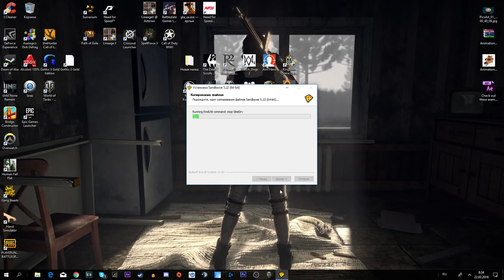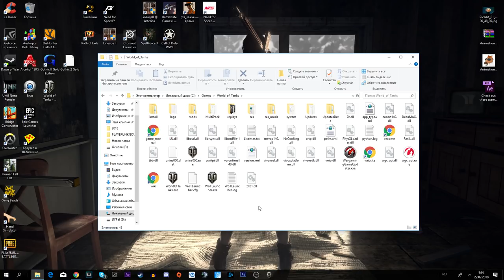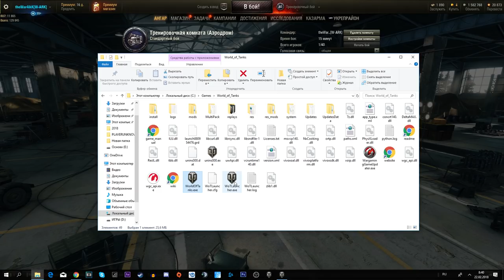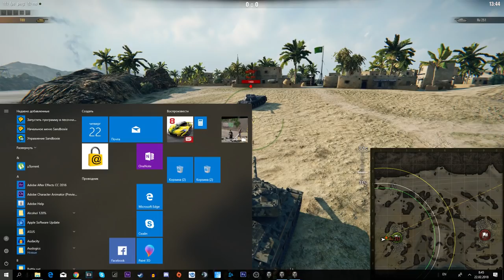Тренировка wot с одного клиента? Как зайти в тренировочный бой на одном компьютере?